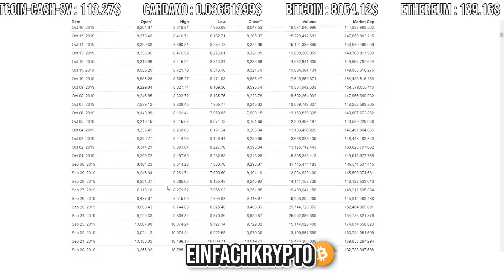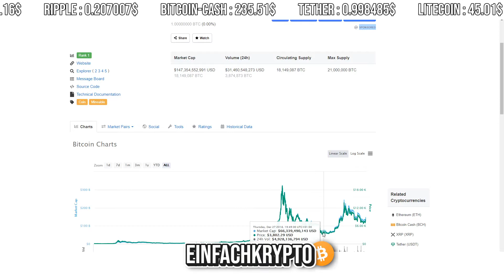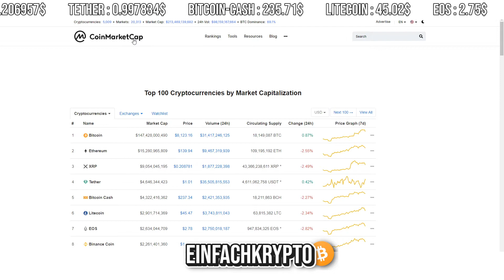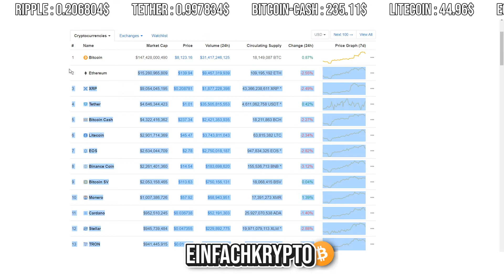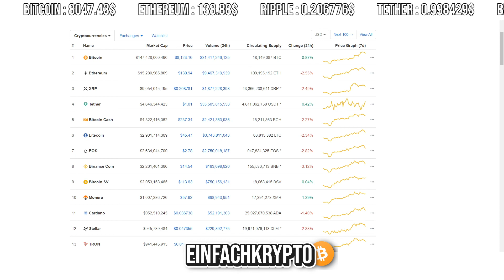SIND WIR IN EINEM NEUEM BULLRUN?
▼ Für weitere Infos klicke auf "MEHR ANSEHEN" ▼

Sind wir momentan in einem neuen Bullrun oder war der neueste Anstieg doch nur von kurzer Dauer? Meine Meinung gibts im Video!

║🎁 Freiwillige Spenden unterstützen mich und meinen Kanal:
║► BTC: 36jtsuViMcjNqXZjVGrETP1VxmHwxaapqF
║ 🎁 Es gibt keinen Mindestbetrag / Send any amount

JUST HODL 🚀